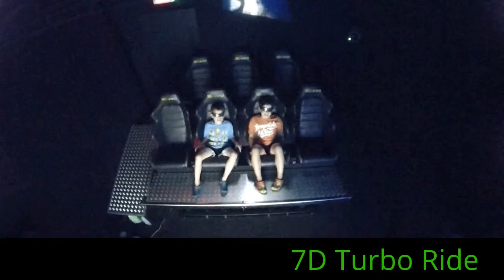7D Turbo Ride at Poughkeepsie Galleria 971